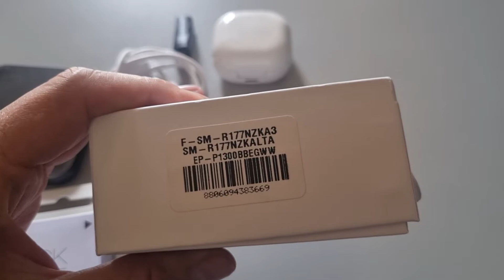Mi experiencia con los Audiculares Samsung Galaxy buds 2, ref R177NZKA3, Excelentes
Audifonos Samsung Bluetooth Galaxy Buds 2 + Cargador Inalámbrico

Especificaciones
Marca Samsung
Modelo SM-R177NZKALTA
Tipo Audífonos bluetooth
Resistente al agua No
Salida auxiliar de 3.5 mm No
Tipo de auricular Auriculares in ear
Audio HQ Dolby Atmoss
Aislador de sonido Sí
Frecuencia No aplica
Material de la almohadilla Goma
Compatibilidad IOS/Android
Conectividad Bluetooth
Conexión Bluetooth Sí
Entradas auxiliares de 3.5 mm No incluye
Impedancia 16 Ohm
Incluye micrófono Sí
¿Qué incluye? Cargador Inalámbrico
Hecho en Vietnam
Garantía del proveedor 1 año